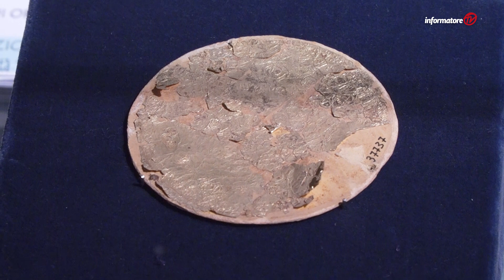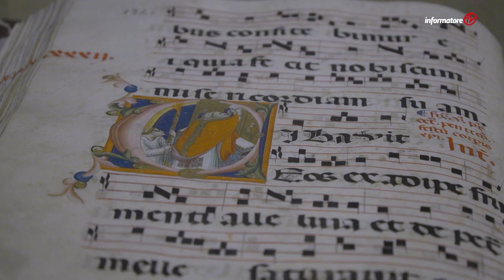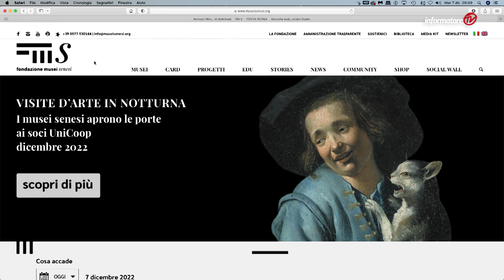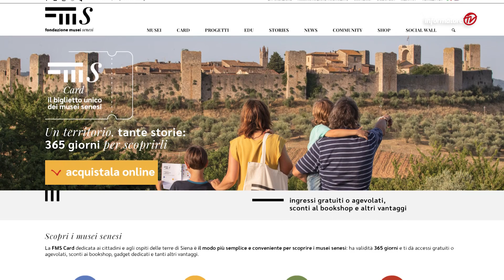Visite per i soci ai Musei Senesi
Visite guidate gratuite riservate ed in esclusiva per i soci Unicoop Firenze, con pagamento del biglietto di ingresso al museo. Maggiori informazioni su informatorecoopfi.it ( puntata dl 10- 11 dicembre 2022)